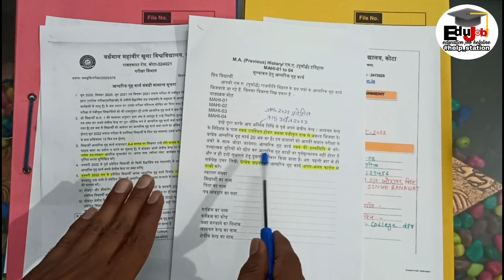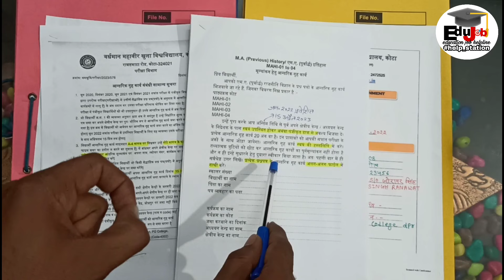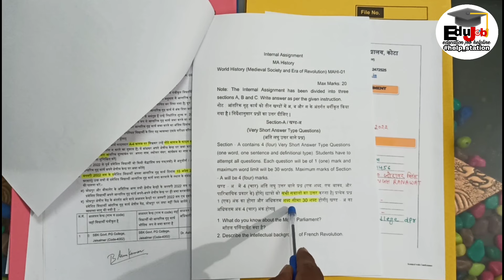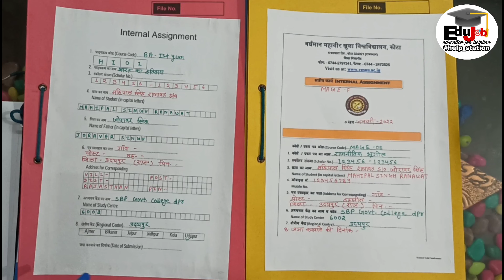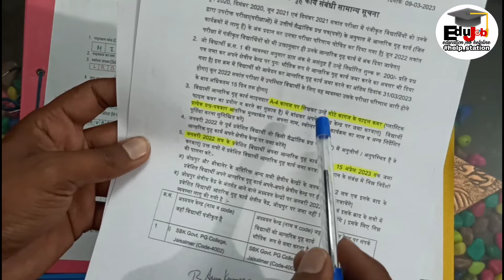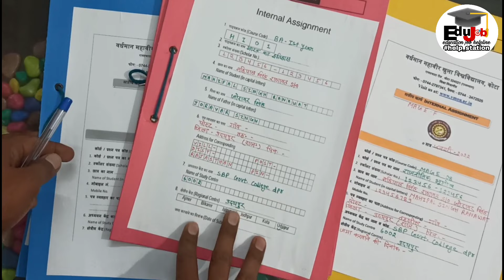Vmou Assignment kaise banaye सत्रीय कार्य फ़ाइल Vmou assignment First Page Pen Answer Written Tips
↘️ Vmou Assignment First page pdf download
फर्स्ट पेज पीडीएफ लिंक पर क्लिक कर डाउनलोड करे